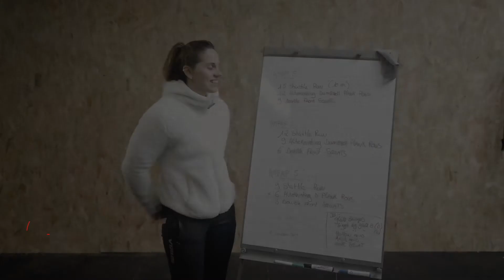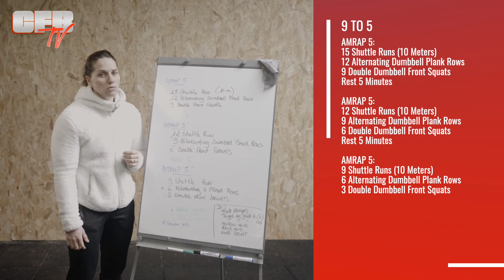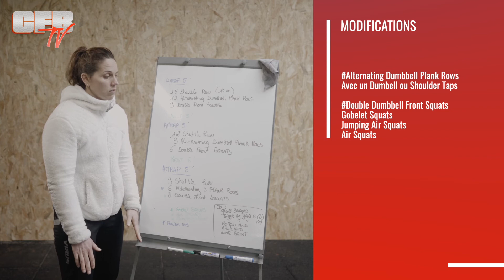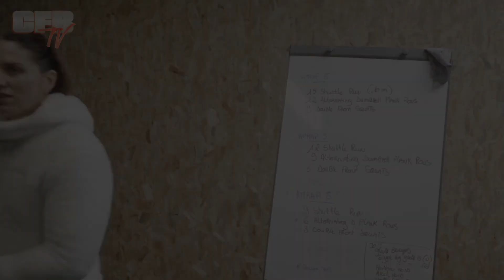HOMEWOD 17:02:21 9 TO 5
9 TO 5

AMRAP 5:
15 Shuttle Runs (10 Meters)
12 Alternating Dumbbell Plank Rows
9 Double Dumbbell Front Squats

AMRAP 5:
12 Shuttle Runs (10 Meters)
9 Alternating Dumbbell Plank Rows
6 Double Dumbbell Front Squats

AMRAP 5:
9 Shuttle Runs (10 Meters)
6 Alternating Dumbbell Plank Rows
3 Double Dumbbell Front Squats

MODIFICATIONS

Alternating Dumbbell Plank Rows
Avec un Dumbell ou Shoulder Taps

Double Dumbbell Front Squats
Gobelet Squats
Jumping Air Squats
Air Squats

WARM UP

2 Rounds 30" Each:

Glute Bridge
Single Glute Bridge (30" each Leg)
Hollow Hold
Arch Hold
Wall Squats